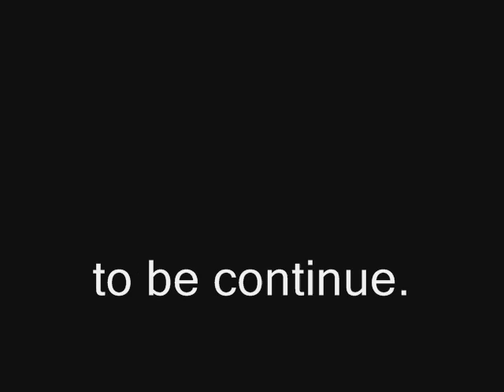THE DARK LEGACY a Gmod adventure part 4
is this the end of all hope?